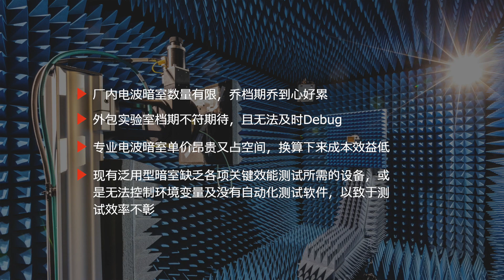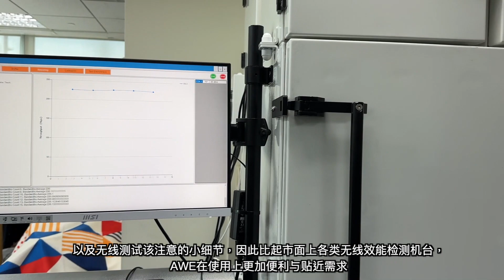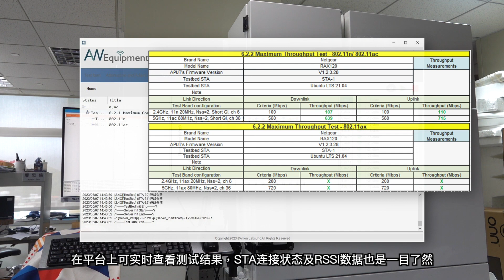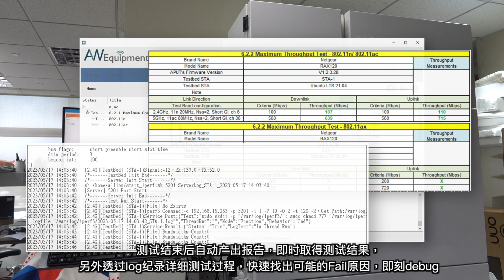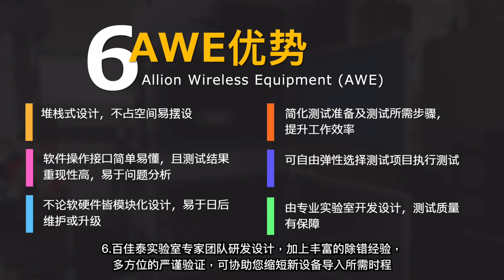无线设备解决方案 (AWE)｜百佳泰 Allion Labs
AWE无线设备解决方案为针对关键无线效能指标进行量测的测试平台，提供可靠、有效率的无线效能测试，协助提升您的产品竞争力。